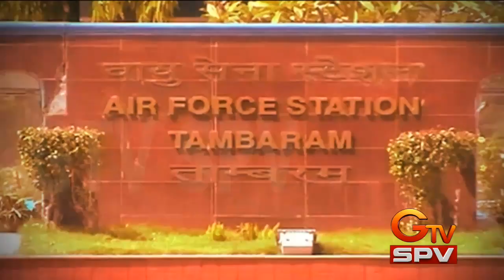GTV SPV: அதிர்ச்சியளிக்கும் ராணுவ பயிற்சி / Devastating of military training *11-05-13*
**11-06-13**
GTV SPV யின் விவாத மேடை